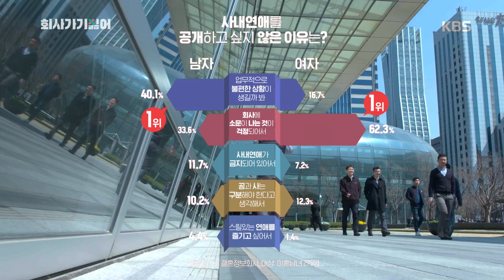Q. 사내연애를 비밀로 한 이유는? [회사가기싫어] 20190618